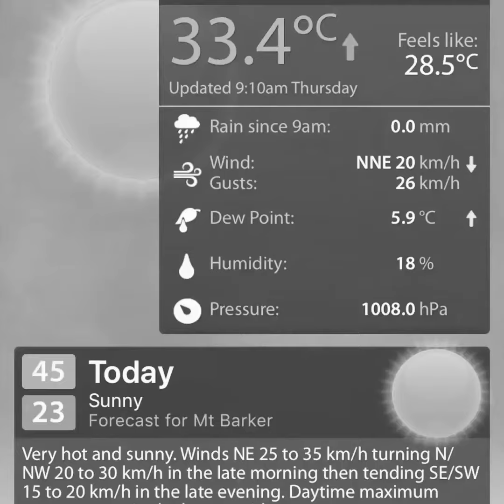The only thing stopping you, is you - Vlog 146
ForkInTheRoad Vlog -146
If you are an artist, an entrepreneur, storyteller, or as Gary Vee would say ‘ a smurf collector’, you need to be documenting your journey now. Because your hobby, that thing you enjoy the most, and know ridiculous amounts of stuff about, could become how you earn a living. Which is great news for me as a storyteller, because I’ve come to realise the publishers, producers the gatekeepers for artists are now irrelevant, now the only excuse, the only thing stopping you, is you. So I’m determined not to let this great moment in time pass me by. So I’ve started to write a book, this book.

I’d love to hear from you in the comments